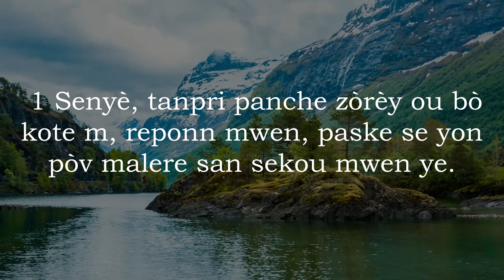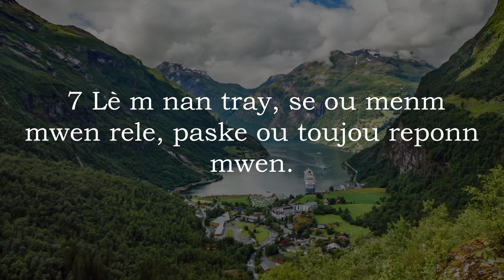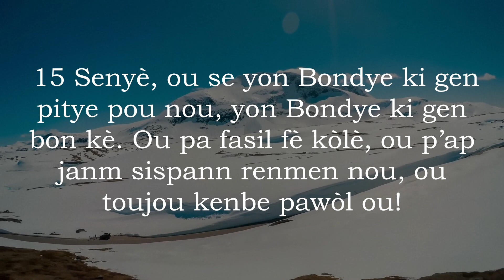Som 86 Ak Mizik - Bib La Kreyol Ayisyen | Psalm 86 With Music - The Bible Haitian Creole